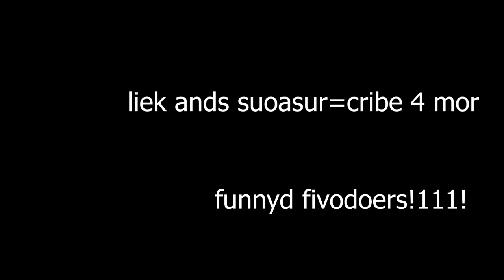[YBA] Joe vs Kira in a nutshell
with the power of [FAT PLATINUM] i shall smite you!!111!

Credit to YBA for models